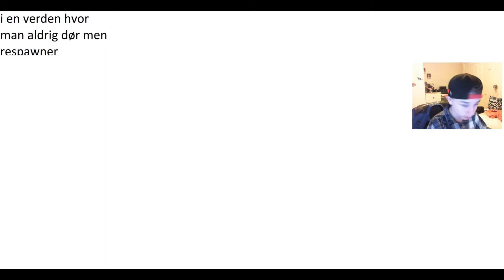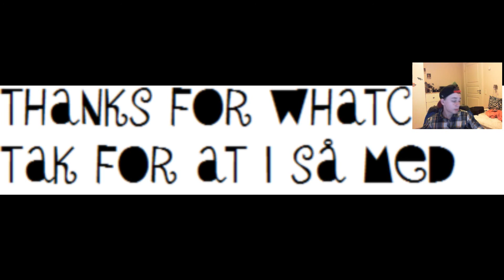Gun game med random person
håber du har nydt videoen og hvis du gjorde så tryk på like knappen og aboner for mere hvis ikke så fortæl mig hvad du synes kan forbedres Hvis der er nogen der har en idé til en video så skriv en komentar